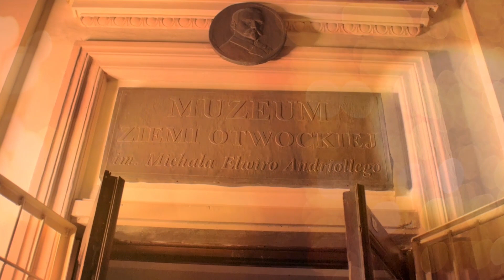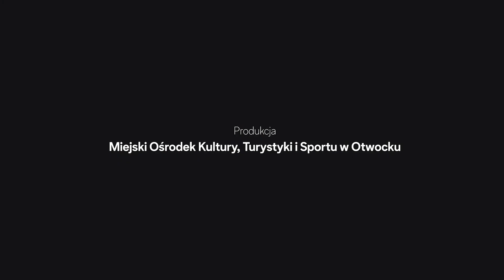Baśniowe odliczanie do świąt _Talizman_ H. Ch. Andersen _1 grudnia 2020 (1/24)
Adwentowy kalendarz baśni, pełen świątecznej magii - czytany przez Martę Dylewską ( Teatr im. Stefana Jaracza w Otwocku).